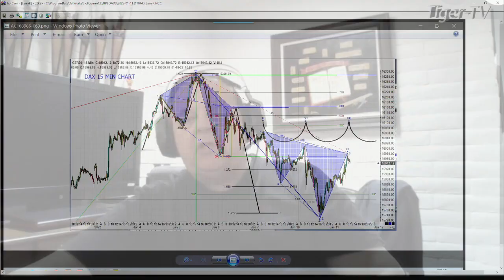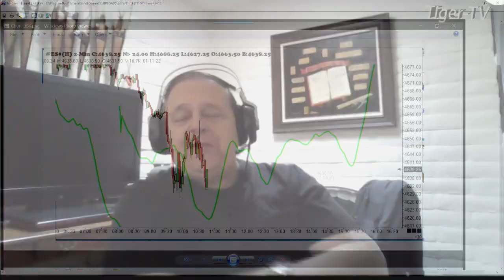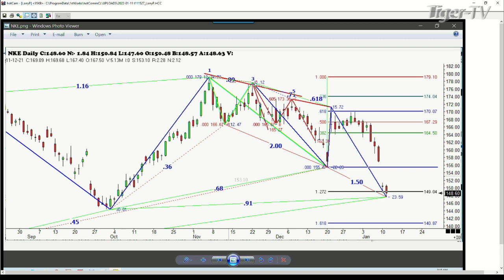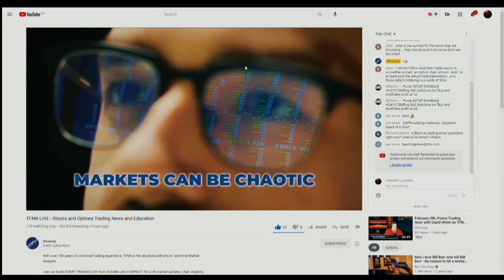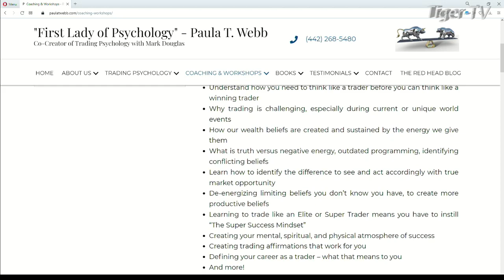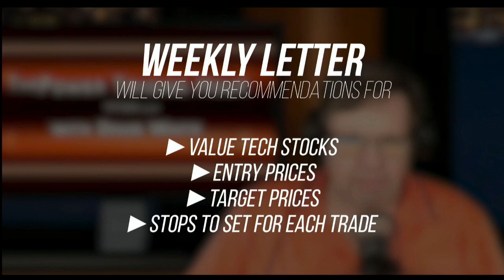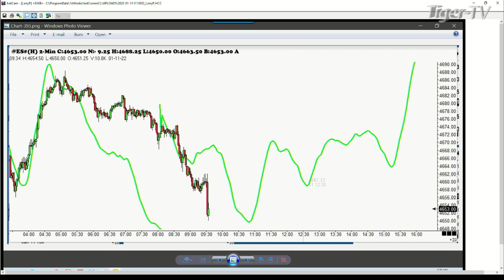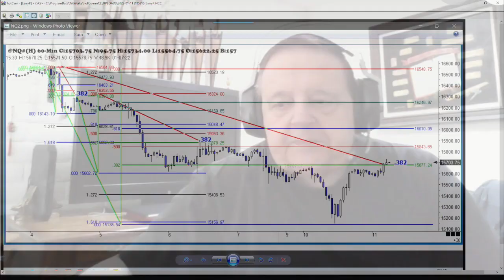January 11th, Trade What You See with Larry Pesavento - 2022